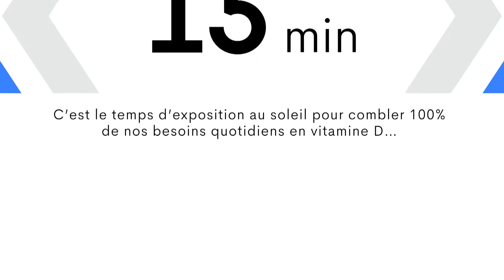Les bienfaits du soleil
15 minutes, 15 minutes c’est le temps d’exposition au soleil pour combler 100 % de nos besoins quotidiens en vitamine D.

La vitamine D est indispensable. Elle favorise l’absorption du calcium, sa fixation osseuse et renforce le système immunitaire. Découvrez nos conseils.